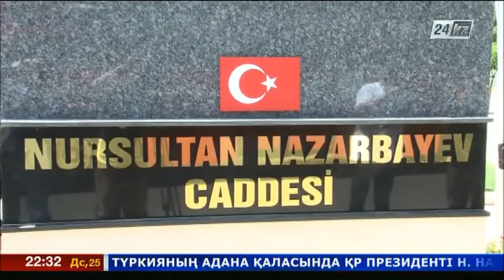В турецкой Адане торжественно открыли улицу имени Нурсултана Назарбаева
Казахстан и Турция – партнеры в экономике и политике. И с каждым годом сотрудничество двух стран крепнет во всех отраслях.